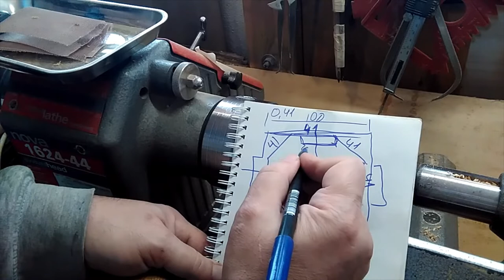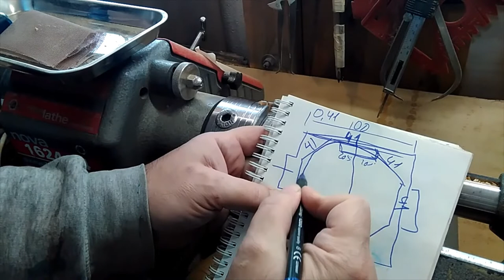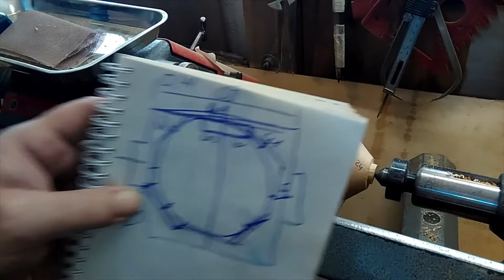Curso Torno. Tornear una esfera fácil. Método del 40% y con cepo.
Bueno ya lo puse todo en el título. Lo repito Tornear una esfera fácil. Método del 40% y con cepo único. Hay otras formas y cada tornero se encuentra cómodo con una. Es un trabajo recomendable, al principio cuesta pero la segunda o la tercera esfera seguro que les llena de orgullo.